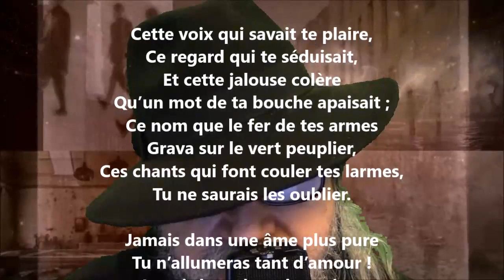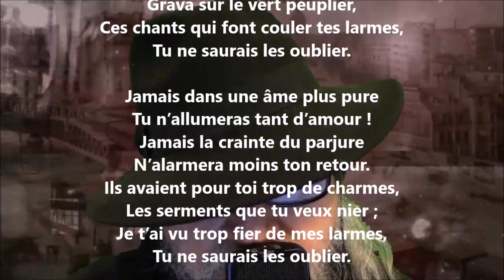Tu ne saurais m’oublier - Delphine de Girardin lu par Yvon Jean